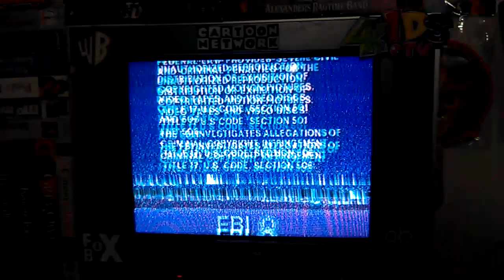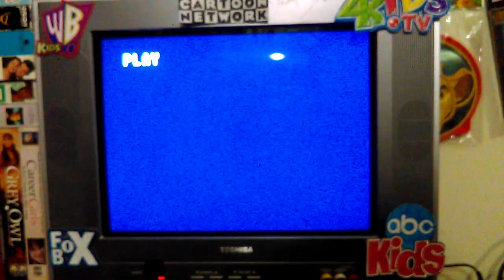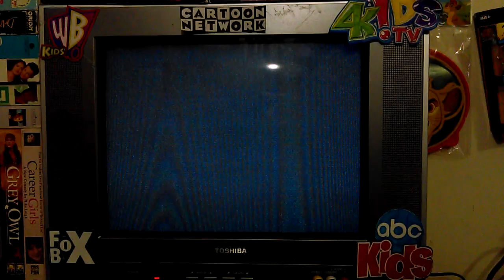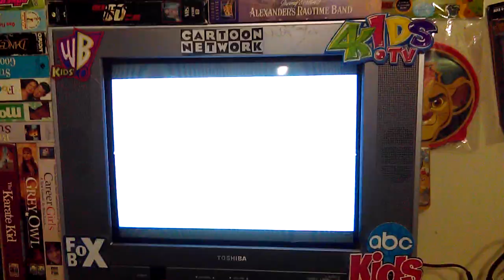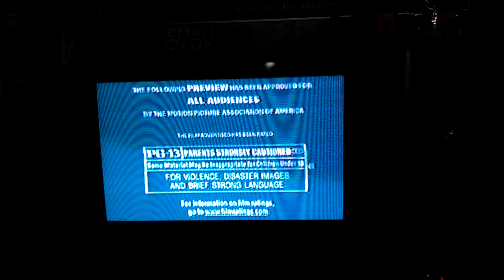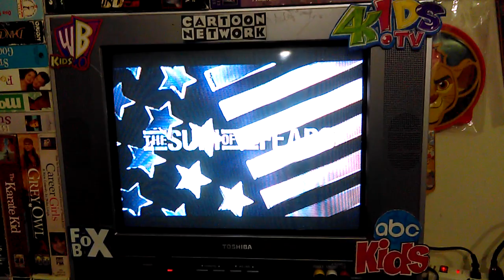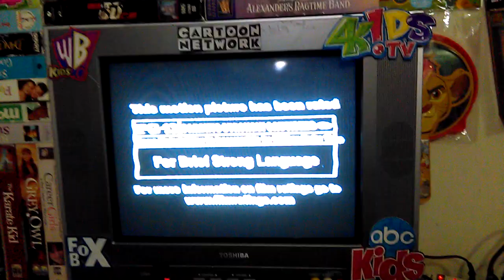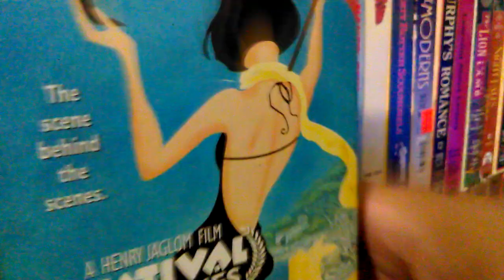Double Feature VHS Opening#766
Requested By TheLogosRock Devinnytroy
& FatPizza6912 This Is Gonna Be#766
1.FBI Warning Screen
2.Home Video Ad Watch What
You Want- When You Want Commercial
3.RCA/Columbia Pictures Home Video Logo
4.1988 New Line Cinema Logo
1.Coming To Theaters
2.Bloody Sunday Trailer
3.Coming To Videocassette And DVD
4.Lucky Break Trailer
5.The Sum Of All Fears Trailer
6.CSI:Miami TV Series Promo
7.Without A Trace TV Series Promo
8.Paramount 90th Feature Presentation
9.Paramount 90th Warning Screen
10.MPAA PG-13 Rated
11.1999 Paramount Classics Logo
12.A Rainbow Picture Logo